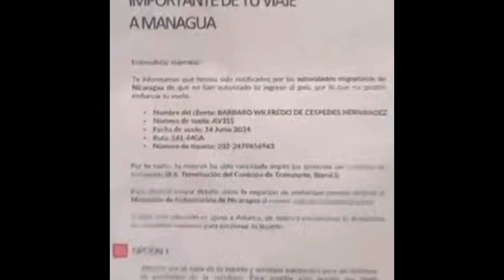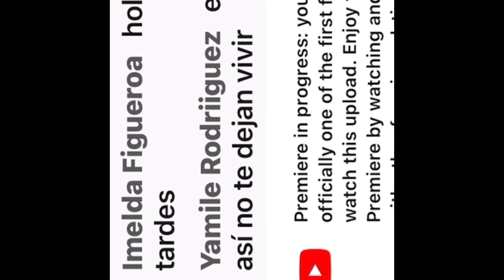El Patriota de Cuba